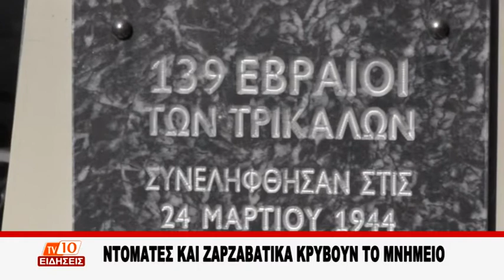Ντομάτες και ζαρζαβατικά κρύβουν το μνημείο